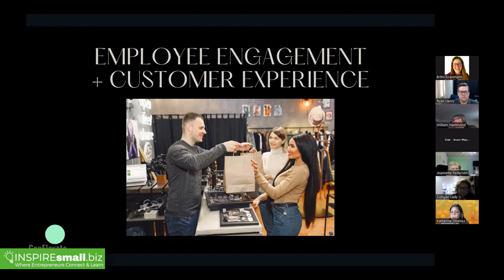Retaining or Recruiting? Where to focus 1st?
Britni Eisenmann, MAIO, CEO & Lead Strategist at GenElevate, explains where to focus your time if you can't recruit and retain enough employees.

This is a short clip from Britni Eisenmann's entire presentation, "How Employee Engagement Pays You".